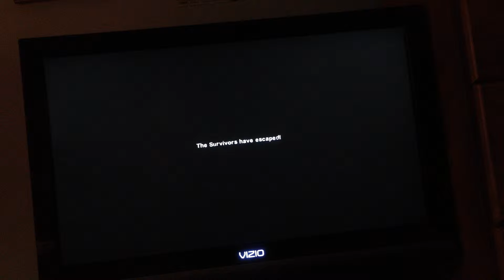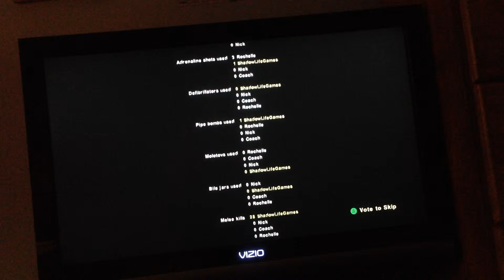Left 4 Dead 2: The Perish Finale Ending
The full version will be out soon :) stay beautiful